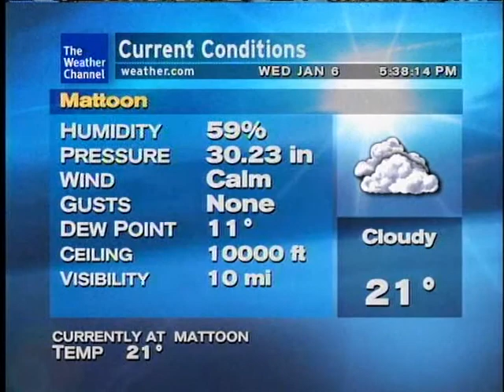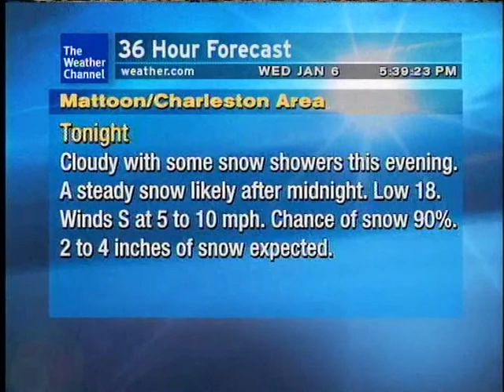WeatherSTAR XL - Snow Storm is moving in.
Snow storm coming in.. Winter Storm Warnings & Advisories have been issued for almost the entire state.